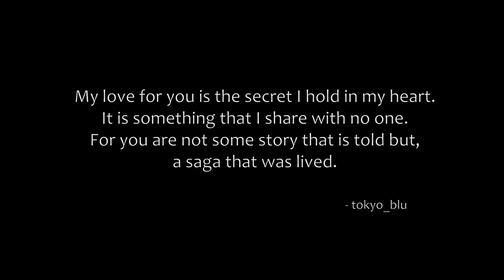The Division - Grand Central Station 02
Alrighty... the second half of the Grand Central Station mission.
Today Brandon and I will be taking on some LMB baddies to secure the train station.

The Division takes place in New York three weeks after a lethal virus, released on Black Friday, has swept through the city. One by one, basic services have failed. Society has collapsed into chaos. The President invokes Presidential Directive 51, and The Division, a top-secret unit of self-supporting tactical agents, is activated. Leading seemingly ordinary lives, Division agents are trained to operate independently of command in this type of emergency situation. When society falls, we rise.

tom clancy
tech wing
Times SquarePower relay
medical
SRS
marksman
shotgun
security
post office
hostage rescue
crafting
weapon
modding
Hudson
Refugee
camp
Broadway
Emporium
Amherst
apartment
gear
set
score
high end
gear
specialized
standard
worn
Police
academy
underground
part
dark zone
dollars mission
Warren Gate Power Plant
Lexington Event Center
party
concert hall
sticky bomb
SVD
Rooftop Comm Relay
mod
coop co-op
sniper
Queens
Tunnel
Camp
battalion
last
man
turret
Grand Central Station
Last
man
battalion